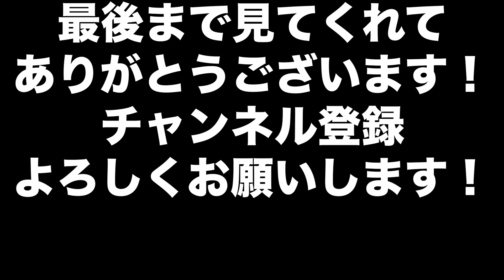【マリオカート8DX】【勘弁して！】(1レース目)サンダーのタイミングで順位が変わる！/レート7000の道 in 2023 Part91